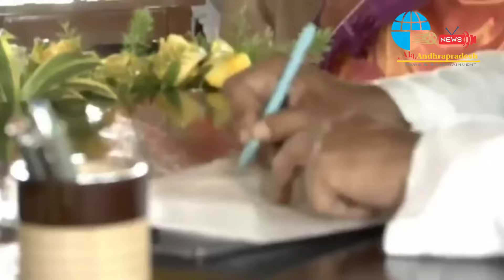పవన్ కళ్యాణ్ అనే నేను అంటూ మంత్రిగా ప్రమాణ స్వీకారం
@అలాఆంధ్రప్రదేశ్